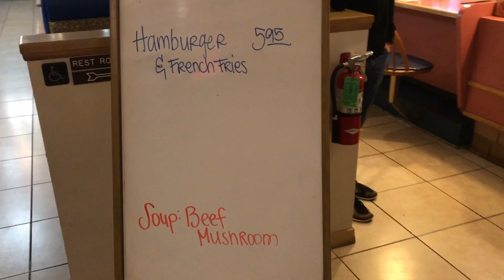World Trip - Road trip LA to San Fran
EPISODE #51 – World Trip 🌎 Road trip from LA to San Fran

What happens in this [8:43min] episode?
Aussies 🇦🇺 driving on the wrong side of the road
Top 5 take homes from visiting L.A 😲
DJI drone footage 🚁
Overnight stay in the middle of nowhere 🛌
Eating at an American diner 🍴
Visiting Facebook 👍